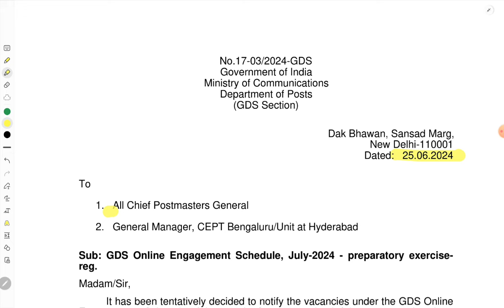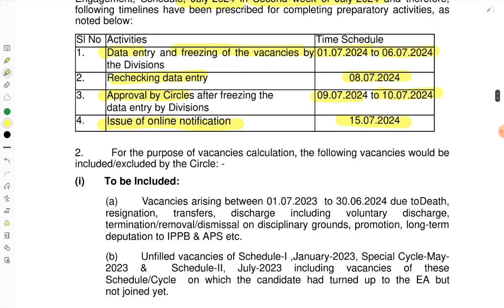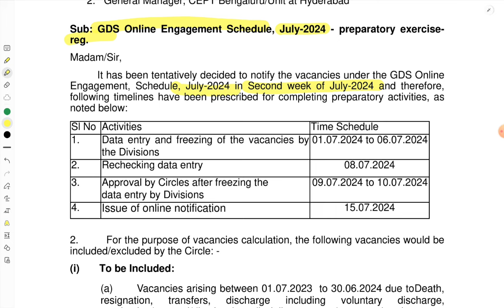GDS ONLINE RECRUITMENT | JULY | DATES RELEASED